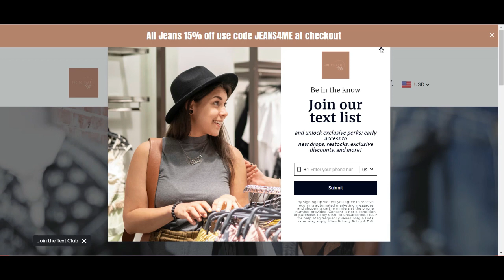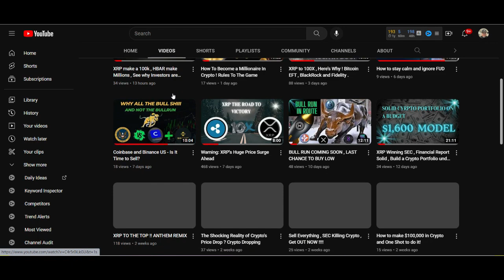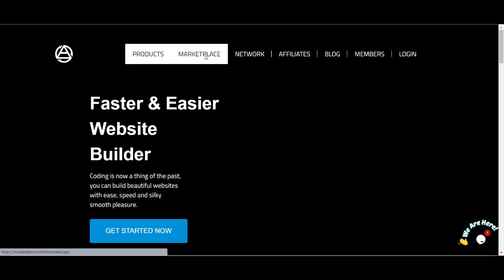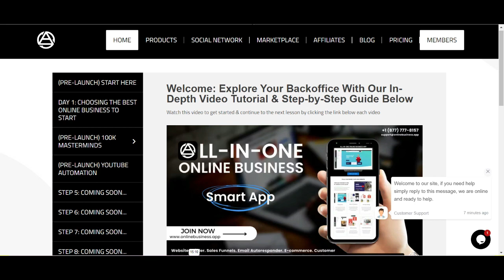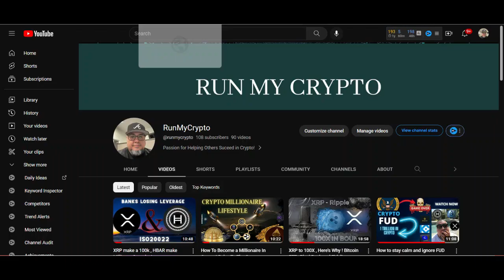How Much Will XRP be Worth in 2025 , How to generate passive income online ?